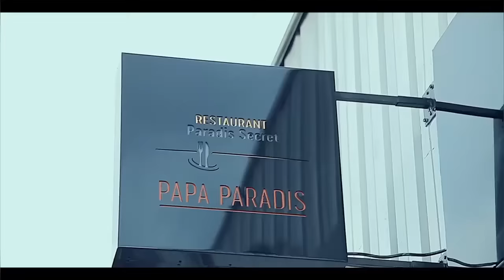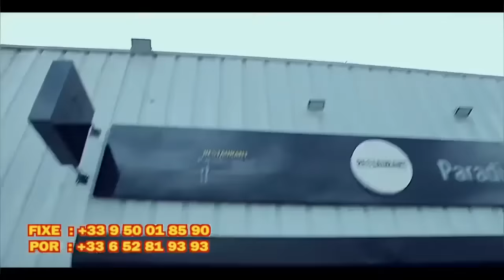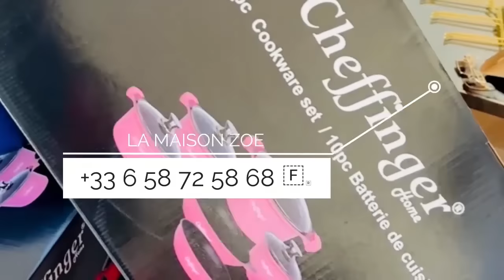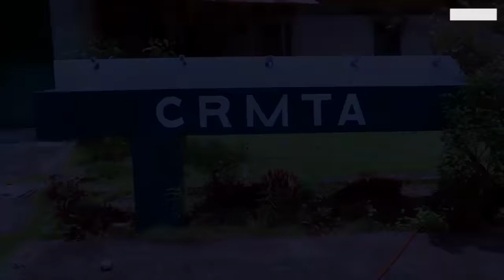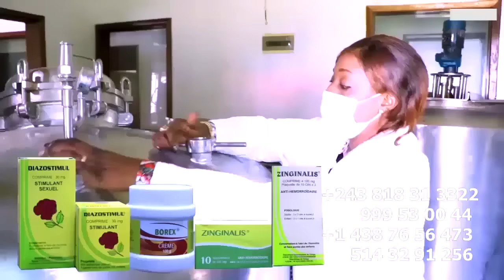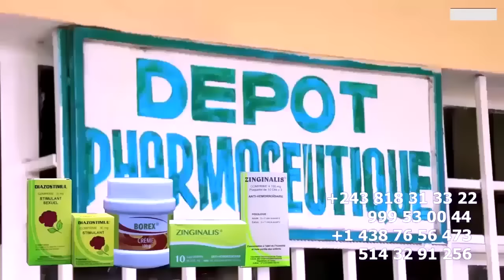PASTEUR MARCELLO VICTIME DE DIFFAMATION HONORABLE PATSHO PANDA SAISI LA JUSTICE CONTRE DENIS LESSI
PASTEUR MARCELLO VICTIMR DE DIFFAMATION APRES ENTERREMENT DE SA FEMME BLANCHE TUNASI HONORABLE PATSHO PANDA SAISI LA JUSTICE CONTRE LES PROPOS D'ANTI VALEUR DE DENIS LESSIE